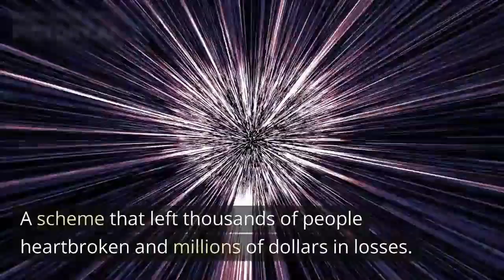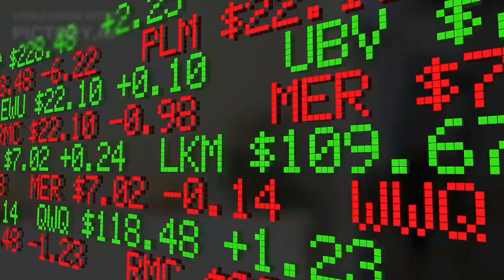Biggest Ponzi Scheme In History | The financial Idiot Who Scammed the world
Biggest Ponzi Scheme In History | The financial Idiot Who Scammed the world | Simplifying The Complex

"Discover the shocking truth about the largest Ponzi scheme in history. In this informative YouTube video, we uncover the details behind this fraudulent scheme and the individuals responsible. Get a comprehensive understanding of how this scheme was executed and its impact on victims. Stay informed and learn how to protect yourself from similar financial scams with this educational video on the biggest Ponzi scheme of history."